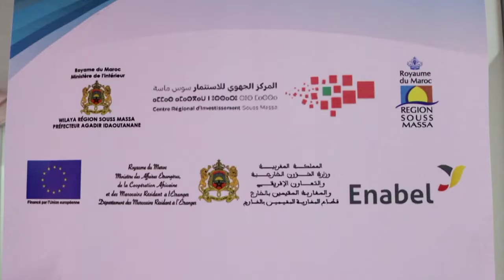تصريح محمد أودمين نائب رئيس مجلس جهة سوس حول لقاء حول موضوع " جهة سوس ماسة تتحرك من أجل ولاد لبلاد"